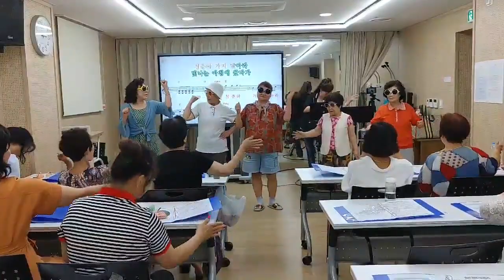2024년 8월 20일 청춘 노래 교실에서 율 동과 함께♡♡♡